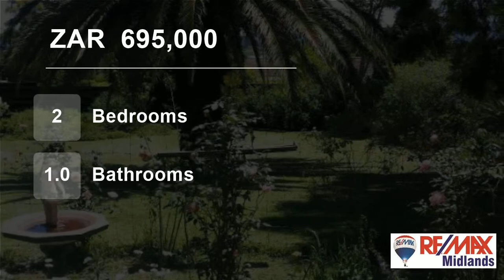2 Bedroom Townhouse For Sale in Merrivale, Howick, KwaZulu Natal, South Africa for ZAR 695,000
Neat end unit, two bedrooms, one bathroom (full), generous living area, covered patio to small, manageable garden, lock up garage and conveniently located to most amenities.

Contact the agent for a viewing.